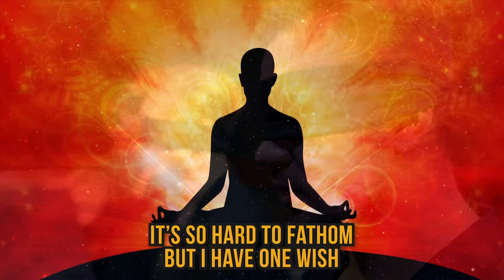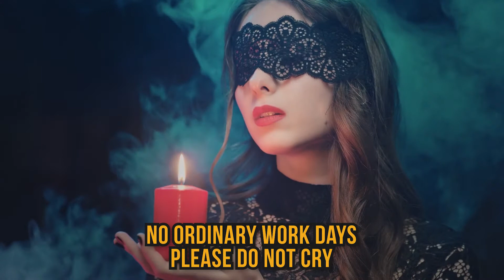My Mystery Cult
I’ve found a mystery and it fits
I follow steps, I’m an initiate
It’s so hard to fathom
But I have one wish
To attribute meaning to gibberish

My imagination, it’s engaged
Barren speculation, is how I’m paid
Ordinary life it’s now enlarged
The ceremony it’s so highly charged

Chorus:  I am hollow
But I’ll follow
Time is now for me to exult
We’ve reached the hour, just feel the power
Being part of my mystery cult

It’s an agenda, I have bought
To the mystery, I apply my own thoughts
Nothing we say, can you refute
Just turn against us and we’ll persecute

We welcome you, the compliant stranger
There is fear but little danger
The apocalypse is what we prevent
Just embrace the crisis that we invent

But I’ll follow
We’ve reached the hour, feel the power

Verse instrumental

Bridge:  The discovery it’s our lure
But It all takes place behind closed doors
Now our high priests work so gingerly
Their magic power, finds the enemy

The initiation it proceeds
With the lockdown it’ll keep you clean
No ordinary work days, please do not cry
There’s a higher purpose, you need to purify

Bridge:  You’ve been rescued
no longer obscene
The body transformed by the vaccine
The revelation sits in your brain
Immunity’s finally been attained

Your identity has been erased
Just wear the mask—and keep pace
A secret society, should never give you pause
Now you’re reborn, working for the cause

I am hollow
But I’ll follow

I am hollow
But I’ll follow